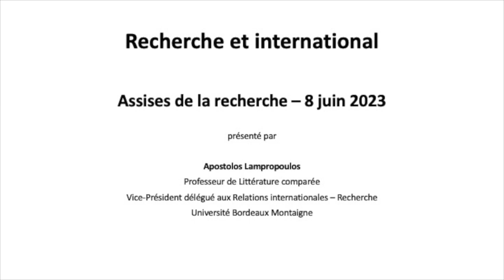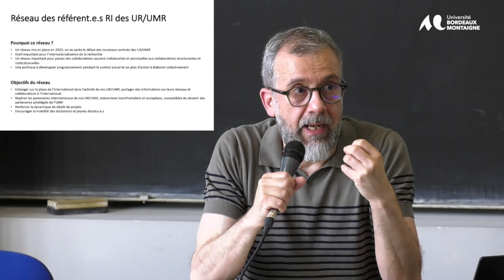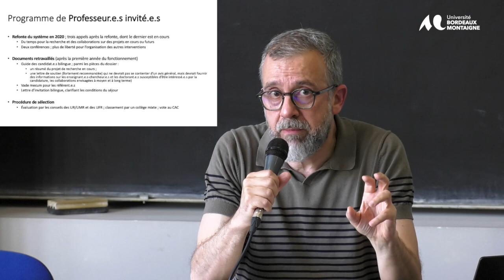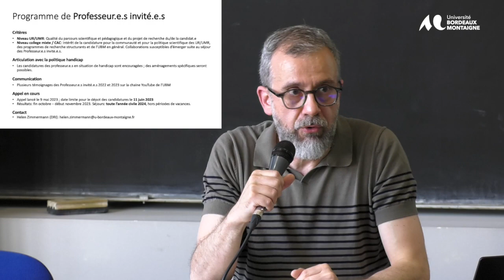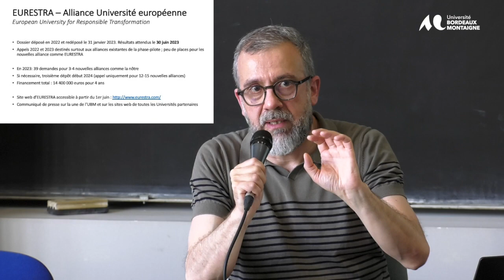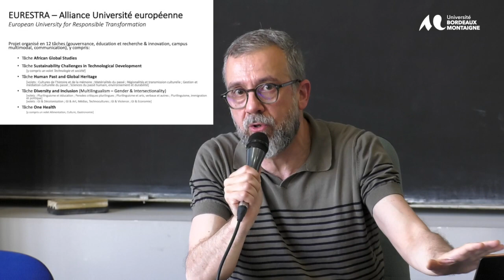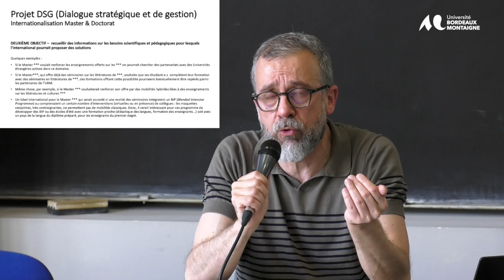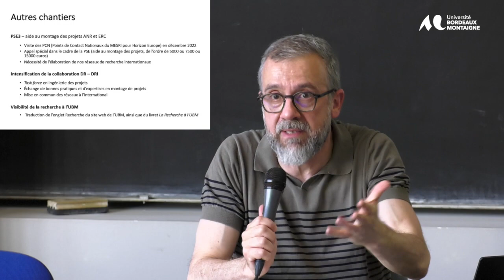Assises de la Recherche 2023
Politique de la recherche : perspectives Recherche et international